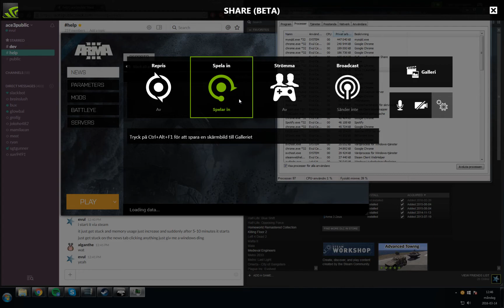Error with the ArmA3 launcher?